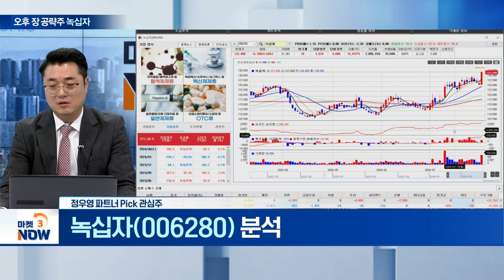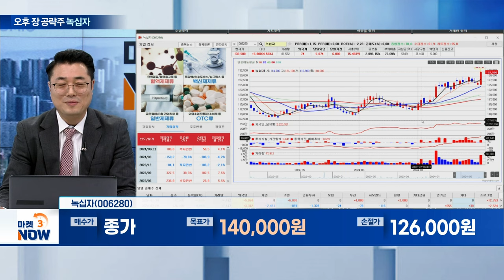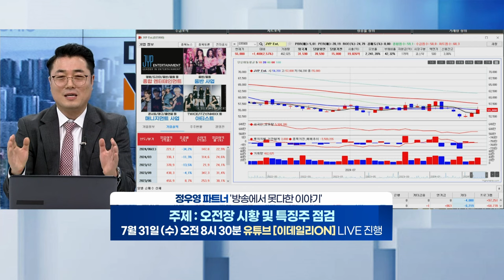NH투자증권, 녹십자, ??????? [오늘의 관심주] | Market Now (20240730)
NH투자증권(005940)
- 운용이익 확대 따른 호실적 지속 전망

녹십자(006280)
- 美 면역글로불린 시장 출시 본격화... 성장동력 확보